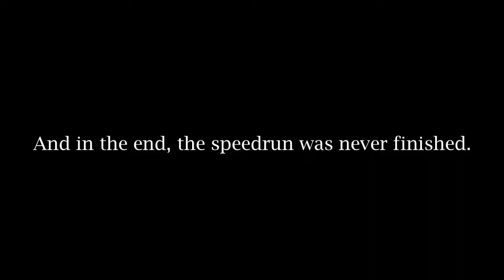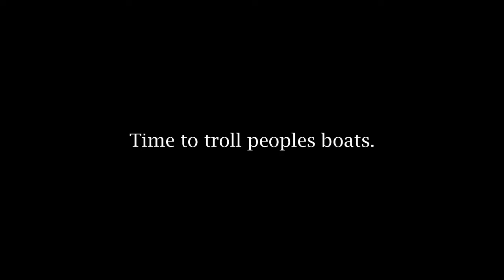SharkBite Funny Moments! #1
I'm trying not to *RAGE* in this video!